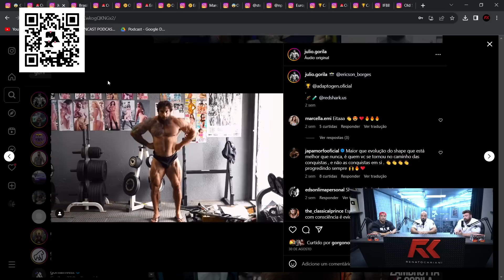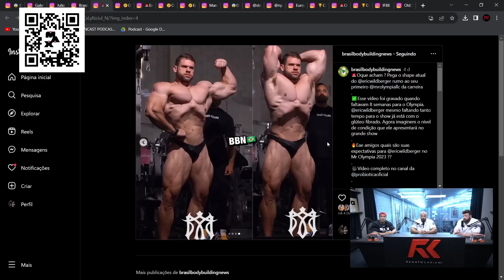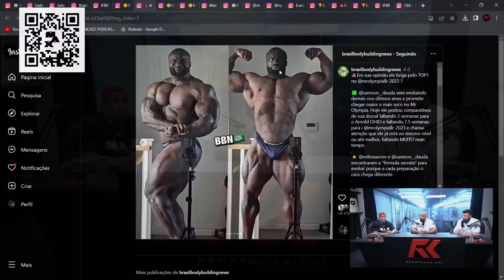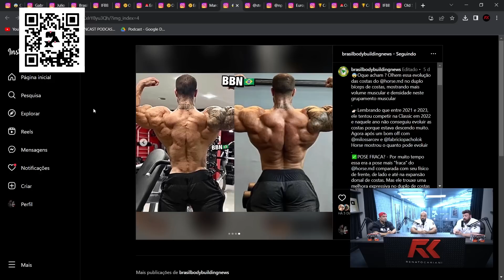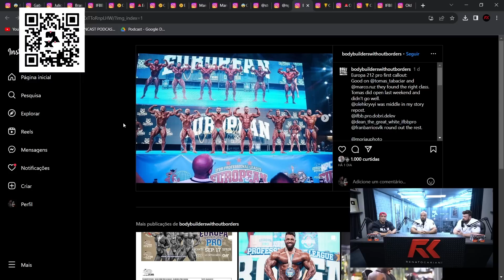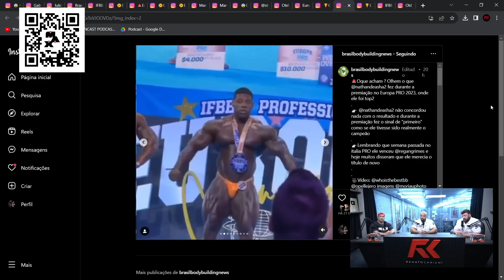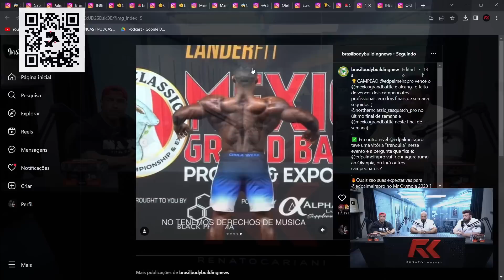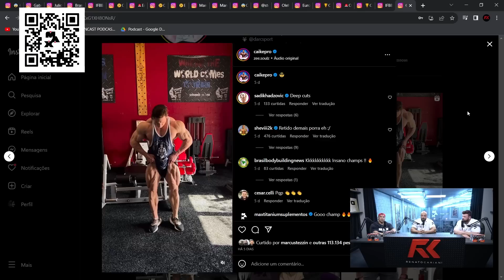NOTÍCIA URGENTE - NOVA MUDANÇA DE REGRAS DA MENS PHYSIQUE !!!